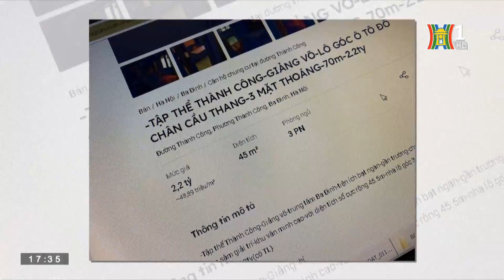Nhà tập thể cũ Hà Nội có giá bán ngang ngửa chung cư cao cấp | Tin tức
Theo thống kê, đa số căn hộ tập thể đang được bán trên thị trường có mức giá trên 50 triệu đống/m2. Nguyên nhân khan hiếm đẩy giá nhà lên cao và sự khan hiếm này cũng góp phần đẩy giá cho căn hộ sơ cấp, phân khúc giá rẻ, bình dân bỗng lên cao tới bất thường. Thực tế khó tin rằng có những căn nhà tập thể giá tương đương với chung cư cao cấp